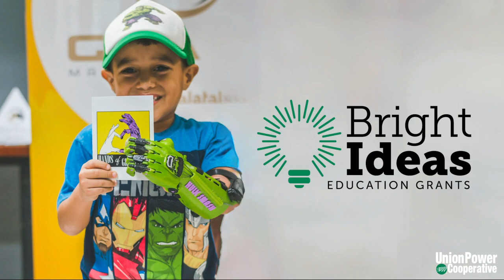2023 Bright Ideas Recipient, Kimberly Martin